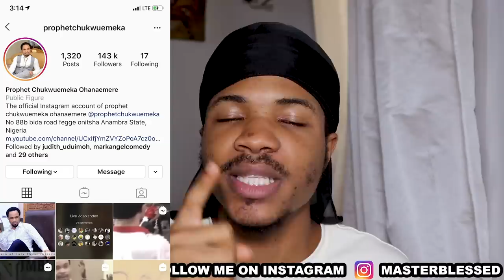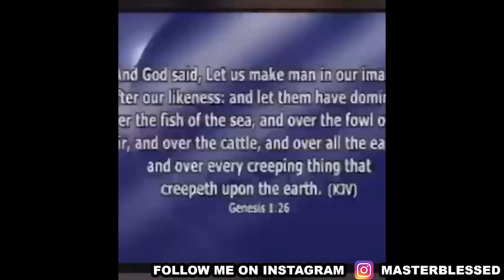15 Most Funniest Prophet Odumeje Indaboski Pahose Videos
15 Most Funniest Prophet Odumeje Indaboski Baphose Videos liquid

Add me on Snapchat 👻: masterblessed